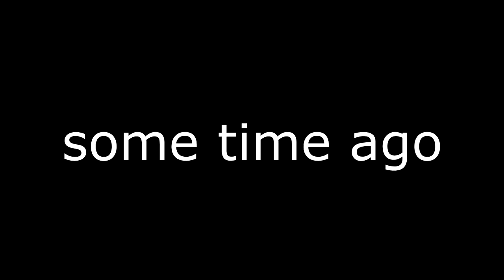Saving your ruined Ukraine Invasion (not)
slava ukraini